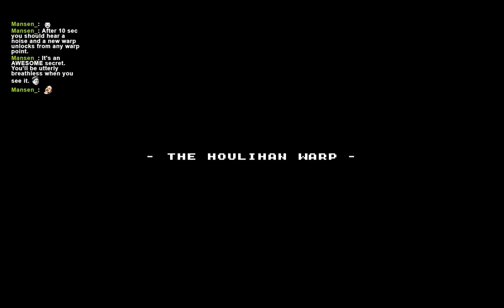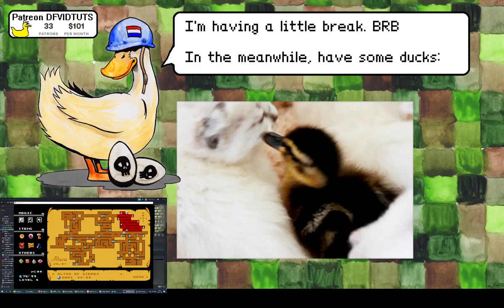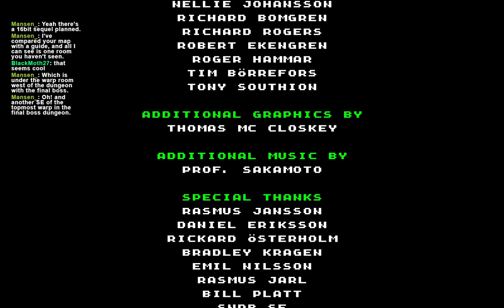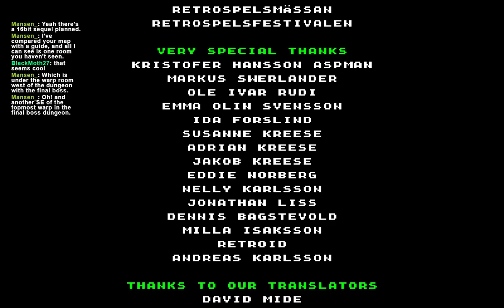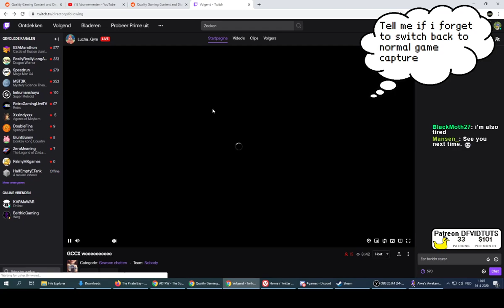Alwa's Awakening - About time i finish this metroidvania